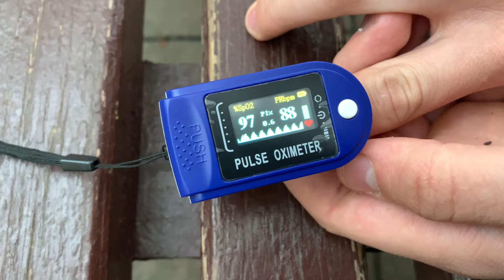Пульсоксиметр. Самый актуальный гаджет? Что это такое?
Сейчас пульсоксиметр один из самых трендовых товаров. Купить пульсоксиметр несложно! Но вот зачем он нужен? В этом видео постарались подробно рассказать!